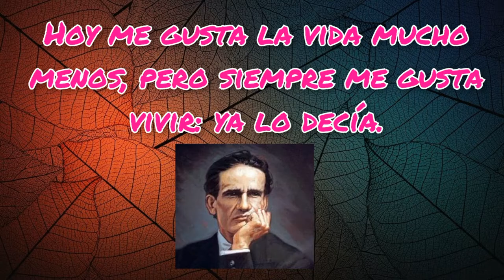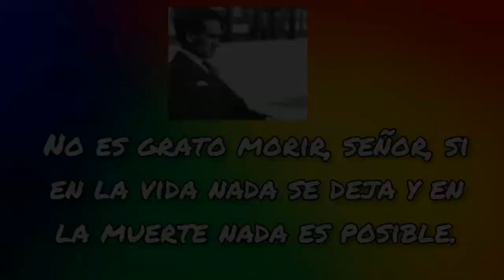CESAR VALLEJO frases IMPRESIONANTES.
En este video te mostraré algunas de las mejores frases de este gran poeta.